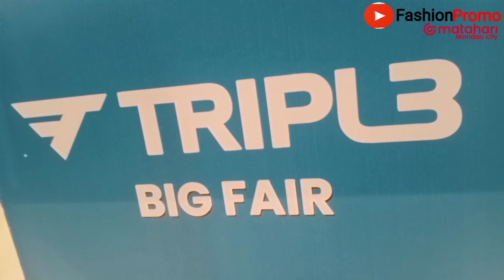BigFair Koleksi Triple Jeans Di Matahari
Dapatkan koleksi Menarik dengan harga Special dari brand Triple Jeans. Koleksi celana Jeans dan Celana Chino tentunya dengan kualitas yang tidak diragukan lagi. Koleksi Triple Jeans bisa anda dapatkan di Matahari Mandau City atau di Matahari Department Store yang ada di Kota mu .